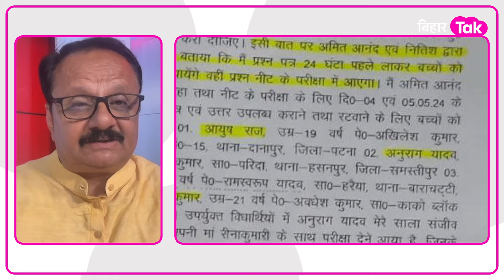Explainer: NEET Paper Leak मामले में फंस गए मंत्री जी, अभ्यर्थियों को Guest House में किसने ठहराया ?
किस मंत्री की सिफ़ारिश पर NEET के प्रश्न पत्र लीक गैंग में शामिल अभ्यर्थियों को सरकारी गेस्ट हाउस में ठहरने की व्यवस्था हुई ?